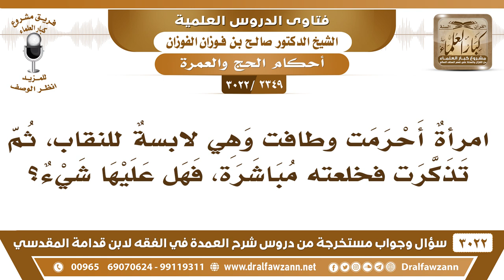[2349 -3022] امرأة أحرمت وهي لابسةٌ للنقاب، ثم تذكرت فخلعته مباشرة، فهل عليها شيء؟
-"[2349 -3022] السؤال: امرأةٌ أحرمت وطافت وهي لابسةٌ للنقاب، ثم تذكرت فخلعته مباشرة، فهل عليها شيء؟
الجواب: الجَوَابُ: لا ما دامت ناسية أو جاهلة، وخلعته لما عرفت، أو تذكرت ليس عليها شيء، {رَبَّنَا لَا تُؤَاخِذْنَا إِنْ نَسِينَا أَوْ أَخْطَأْنَا} [البقرة: 286].
للاشتراك في قناة الشيخ صالح الفوزان

للاستفسار والإقتراحات والدعم
رئيس الفريق
لمشروع كبار العلماء